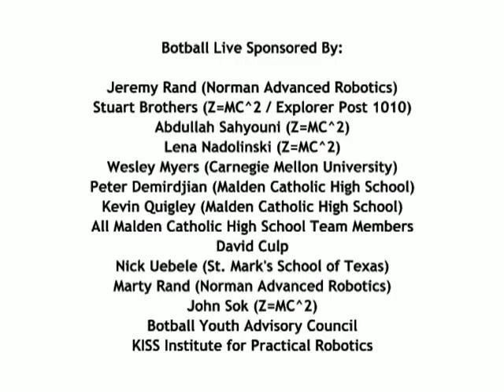2011 International Botball Tournament: 11-0034: Seeding Round #2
From the 2011 International Botball Tournament: Team 11-0034 Palm Desert Charter Middle School, Seeding Round 2.  Video is automatically generated; some errors may be present.